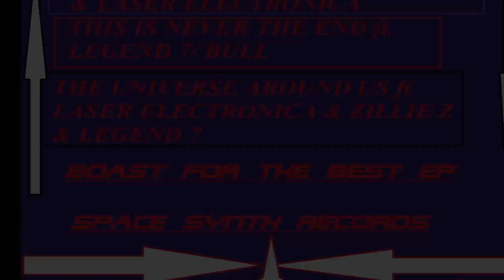James Synth pres. King Weather - Boast For The Best ft. Zentia Freeman(Extended Mix)(2012-2013)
James Synth - Boast For The Best EP

The Beginning Of The Valorman's Deal.

The EP was done in 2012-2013 and marks a one of a kind place in my work.

This is to prove that I've been a musician through experience & production since 2005(experience) & 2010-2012(production).

Boast For The Best Also has a Vocal Version also released in the EP in 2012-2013.( video coming soon)

1. Boast For The Best ft. Zillie Z & Zentia Freeman(incl. Vocal Version)
2. This Is Never The End ft. Legend 7 & Bull
3 The Universe Around Us ft. Laser Electronica & Zillie Z & Legend 7

Redeem The Best. Boast For The Best.